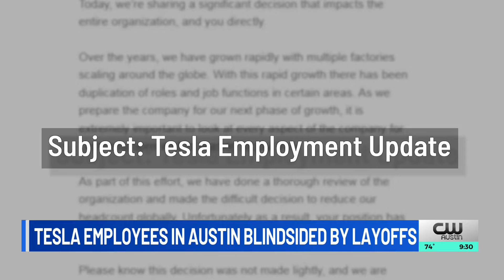'It's heartbreaking': Tesla employees in Austin blindsided by layoffs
AUSTIN (KXAN) — Some Tesla employees in Austin are now left without a job.